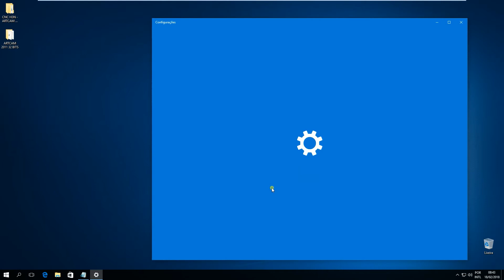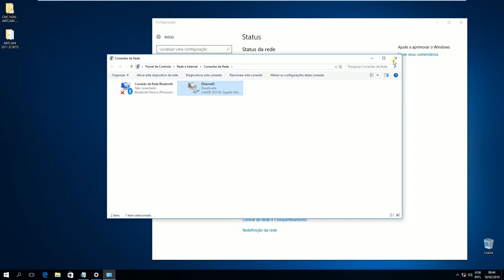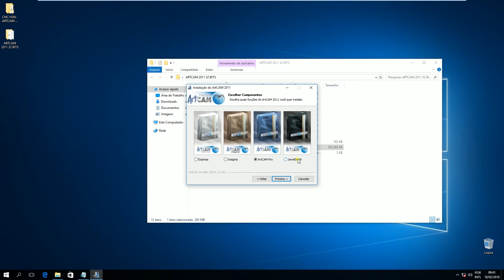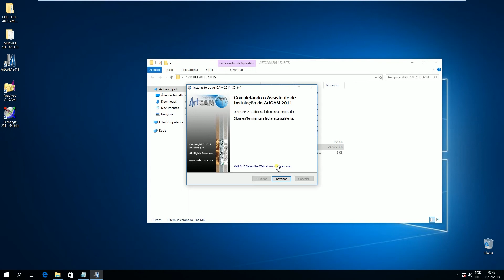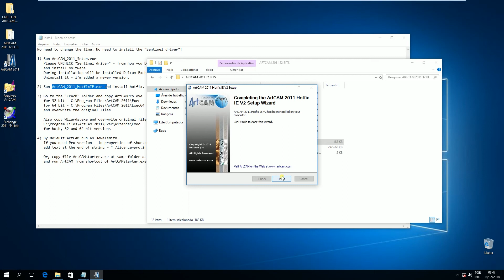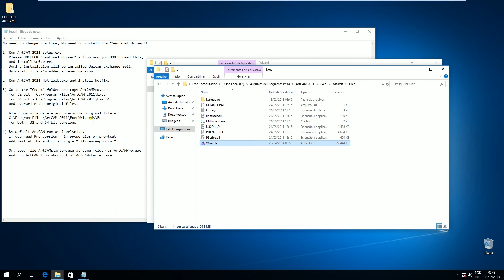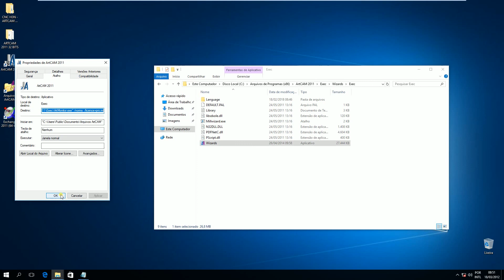INSTALAÇÃO ARTCAM 2011 X32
Como instalar o ArtCam 2011 x32 BITS

LEMBRANDO QUE ESSE ARQUIVO É DA INTERNET, ESSA VIDEO AULA É APENAS SEGUINDO A INSTALAÇÃO DESCRITA NO ARQUIVO! CASO VOCÊ QUEIRA UTILIZAR ESSE PROGRAMA RECOMENDO QUE COMPRE O MESMO!